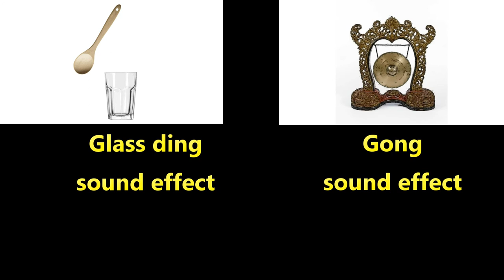Glass Bell Animation